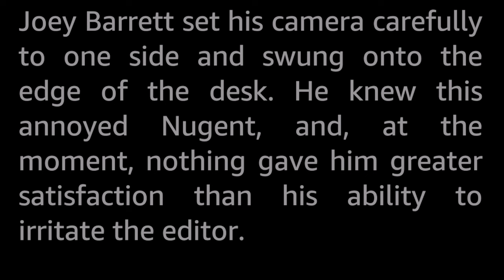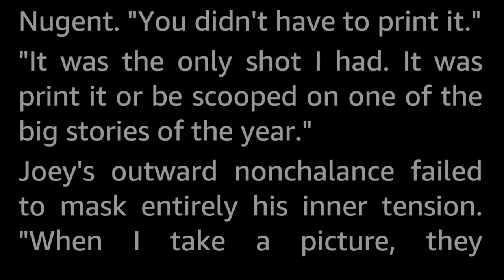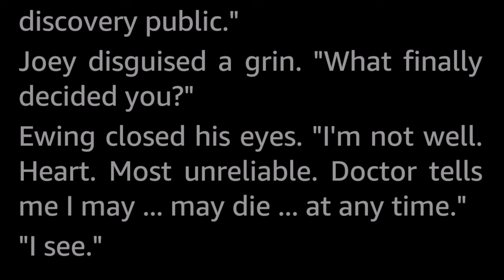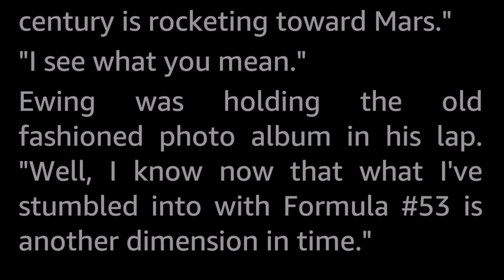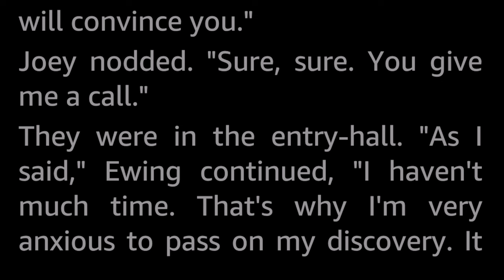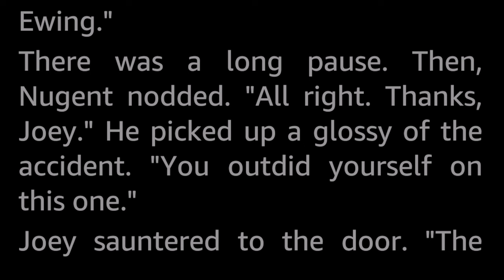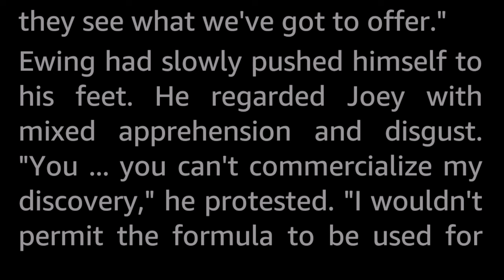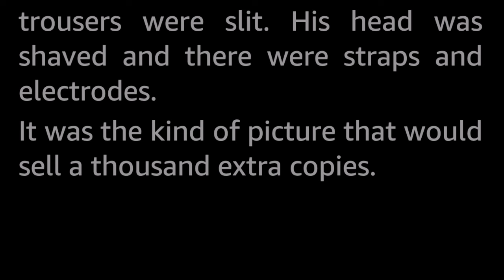The Prophetic Camera by John McGreevey -Vintage Science Fiction Short Story Audiobook Human voice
Old Ewing was a crazy inventor who had made a photograph-developing chemical which he claimed developed unusual pictures...of things that had not happened yet!

John McGreevey (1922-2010) was a prolific scriptwriter for TV-series and made for TV movies, but mostly mainstream stuff and very little of SF interest (does I Dream of Jeannie count?). He did publish half a dozen SF short stories in the magazines of the golden age, though. Here is one of them.